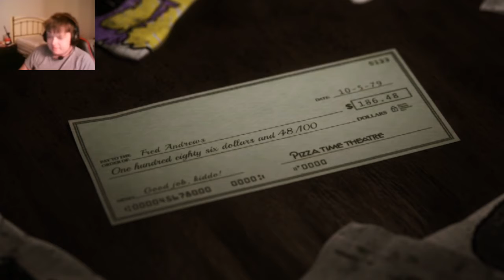Mr. Munch Is Munching On Me Now! Five Nights at Chuck E. Cheese's REBOOTED - Part 3